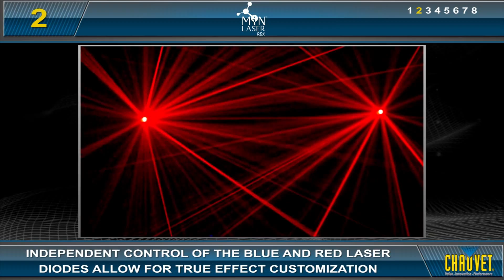MiN Laser RBX by CHAUVET DJ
Extremely compact, the MiN™ Laser RBX projects thousands of red and blue beams, covering a huge area and looking great with or without fog. The color and rotation speeds can be set wirelessly with the included wireless remote control. Customize the effects by controlling independently the red and blue laser diodes. The MiN™ Laser RBX can be easily mounted to truss with the included clamp-mounting adaptor.

The MiN™ Laser RBX is an extremely compact laser effects that project thousands of red and blue beams. Set the color and rotation speeds wirelessly with the included wireless remote control. Mount to truss with the included clamp mounting adaptor. Independent control of the red and blue laser diodes for true customization of the effect. Cover a huge area and look great with or without fog. Motor spins in both directions and at variable speed to create many different looks. Each includes 2 different mounting options to fit the style and mood of any event or party. Sound-activated and automated programs dance to the beat of the music or run by themselves. Variance-free and ready to use right out of the box.